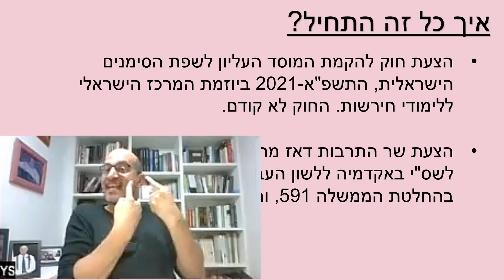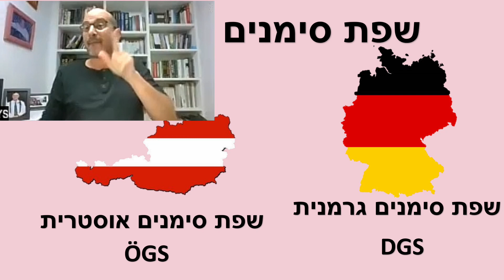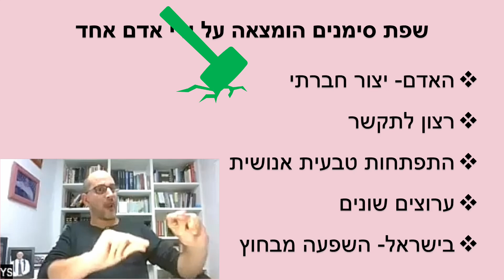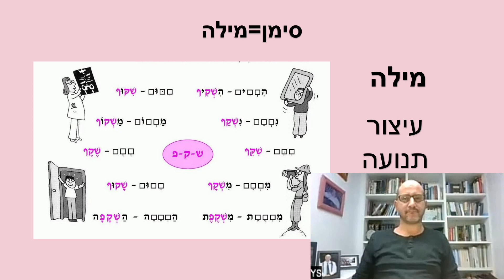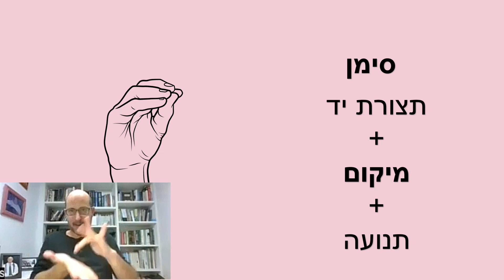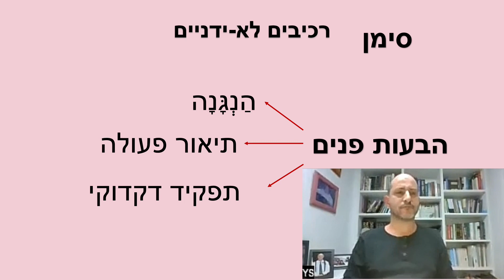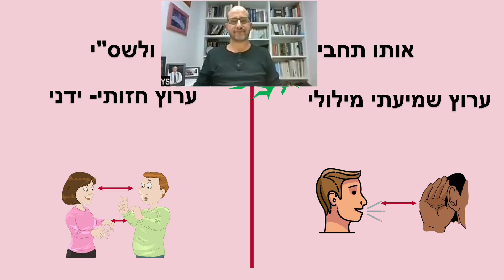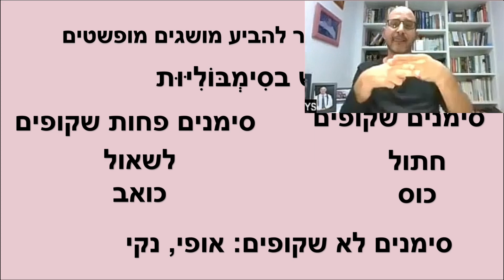סדנה מקוונת – שפת הסימנים הישראלית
האם סימנים הם כמו מילים?
כמה סימנים יש בשפת הסימנים?
למה "שפת הסימנים הישראלית" ולא "שפת הסימנים העברית"?

האקדמיה ללשון העברית הזמינה אתכם להתרענן מעט מהמצב ולהצטרף לסדנת "זום" מקוונת על שפת הסימנים הישראלית,  המשמשת בארץ לצד העברית.

הסדנה התקיימה ביום רביעי ג' במרחשוון, 18 באוקטובר, בשעה 19:00.

בסדנה נחשפנו לשפת הסימנים הישראלית, למבנה שלה ולייחודיות שלה, וגם למדנו במהלך הסדנה לסמן כמה סימנים בשפה זו.

מנחה הסדנה: יהונתן שיוביץ ממדור שפת הסימנים הישראלית באקדמיה ללשון העברית.
הסדנה ניתנה בשפת הסימנים, והמתורגמן רפאל בוסידן תרגם אותה לעברית.